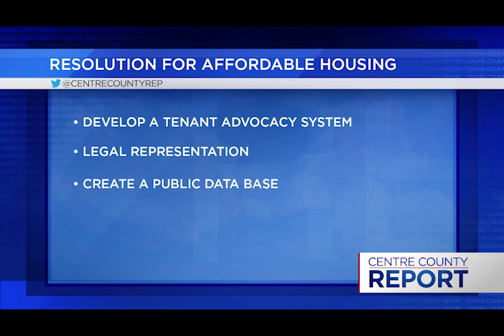Penn State Borough Council Passes Affordable Housing Resolution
The State College Borough Council passed a resolution aimed at promoting affordable housing. Michael de Botton reports.